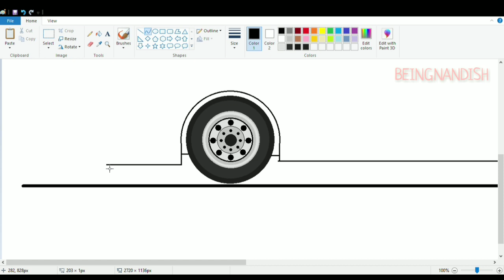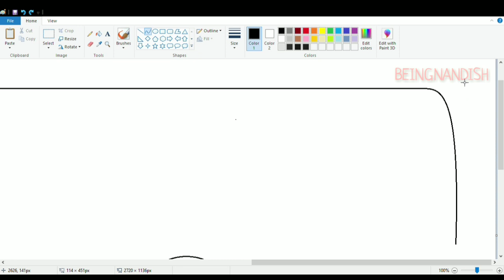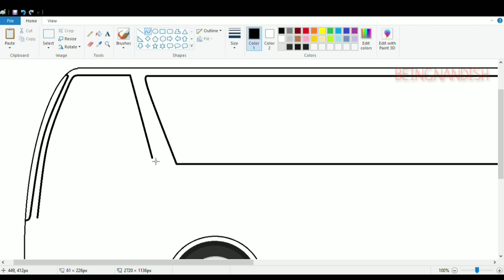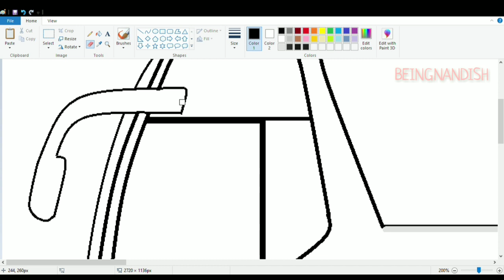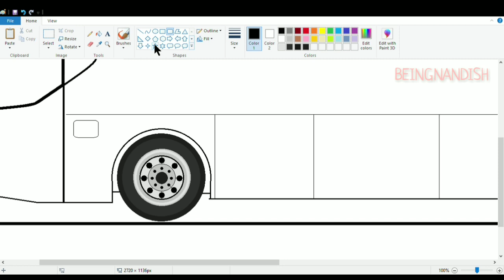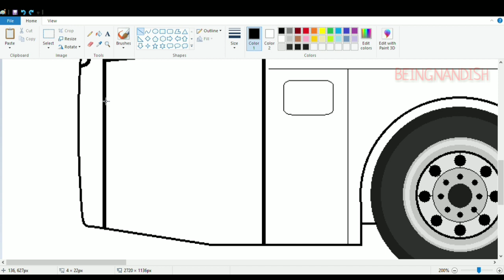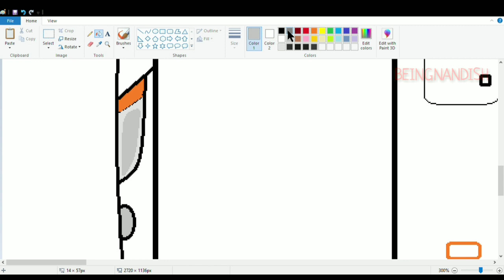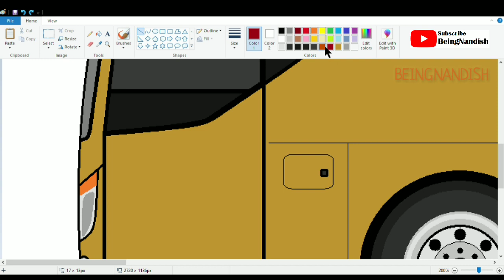How to draw HYUNDAI Bus on computer using Ms Paint Easily | Bus drawing Tutorial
In this video I will show you how to draw HYUNDAI LUXURY BUS on your computer using Ms Paint in easy steps.